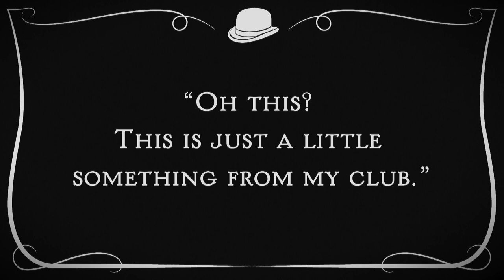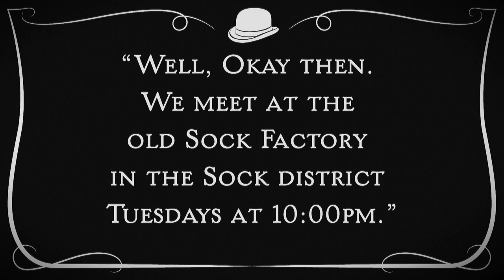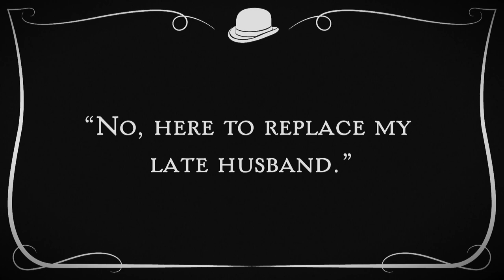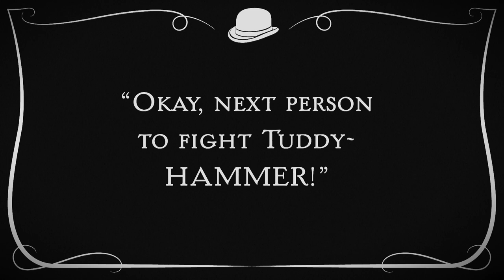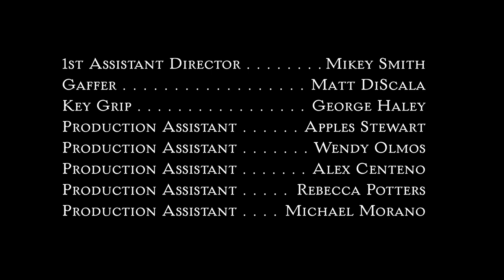Tuddy's Knitting Club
Series of 6 micro short films chronicling the misadventures of TUDDY, an Atlantic City code enforcement inspector for women's swimwear in 1921.

Directed By
Annie Fleisch
Written By
Ryan Moore
Story Concept By
Christopher Boncimino & David Schoner
Creators
And
Executive Producers
David Schoner
A.J. Swirz
Director of Photography
Chris Kong
Edited By
Jules Santamauro
Wardrobe Provided By
Brynne Nicole
Rocco Petrullo
as
Tuddy
The Cast
Tuddy…...Rocco Petrullo
The Boss…...Mike Vezza
Tuddy’s Grandmother…...Pamela Morgan
Gutter The Mangler…...Enzo Larocca
The Hammer…...Kevin Cepeda
Sideline Fighter…...Justin Szablicki
First Assistant Director…...Mikey Smith
Gaffer…...Matt DiScala
Key Grip…...George Haley
Production Assistant…...Apples Stewart
Production Assistant…...Wendy Olmos
Production Assistant…...Alex Centeno
Production Assistant…...Rebecca Potters
Production Assistant…...Michael Morano
Color & Visual Effects…...GianCarlo Fernandez
Title Design…….Deanna Palma
Special Thanks To
Art Factory Studios
Dave & Theresa Schoner
Tuddy is a Great Mustachio Filmworks LLC Production
​​Any resemblance to real persons or other real-life entities is purely coincidental. All characters and other entities appearing in this work are fictitious. Any resemblance to real persons, dead or alive, or other real-life entities, past or present, is purely coincidental.